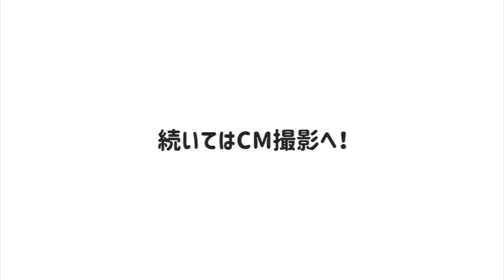【新CM撮影】北陸電気保安協会 Smart H🌟NGシーン🎬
2023年度 新CM💡

北陸電気保安協会
「Smart Hにおまかせ編」

CM撮影の裏側動画ですっ🎥

Smart Hは省エネ・脱炭素、総合防災サービス
永久的な事業活動をトータルサポート🎶

🌈新メンバーオーディション開催中🌈